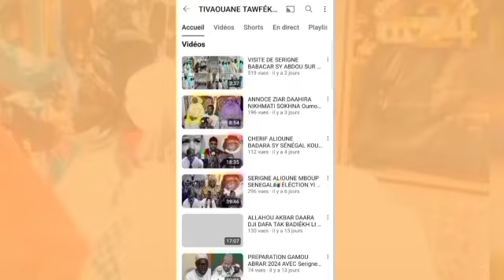ABDOULAYE MBAYE PÉKH BI MAYE GUISANTÉ AK SERIGNE MANSOUR SY BOROM DAARA DJI